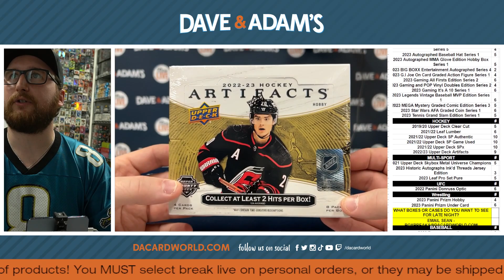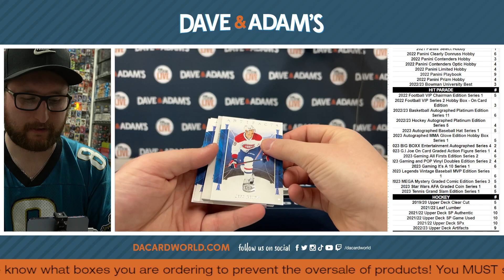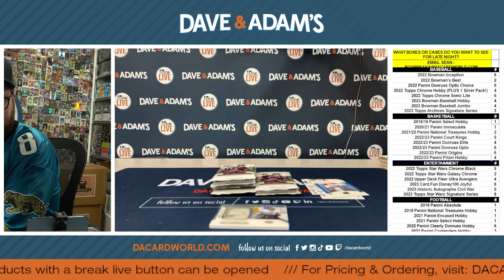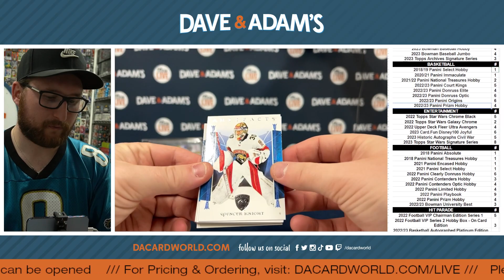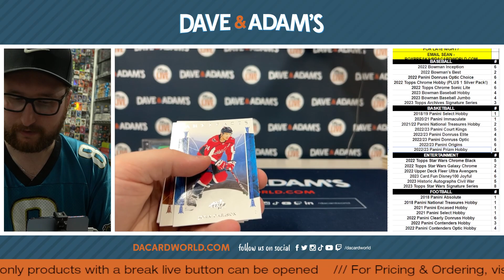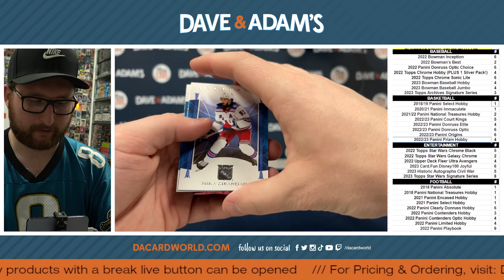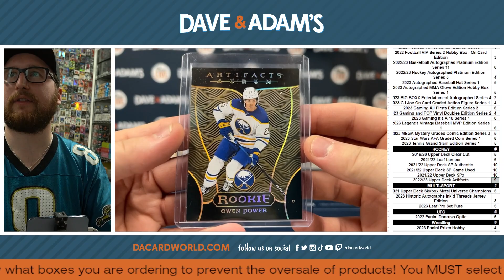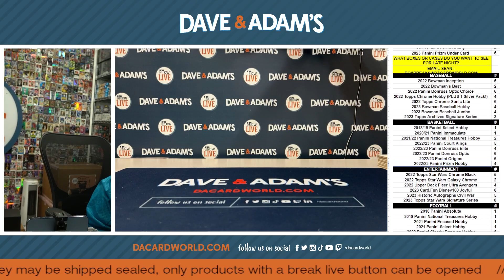Taco's Game Ticket Artifacts!!!